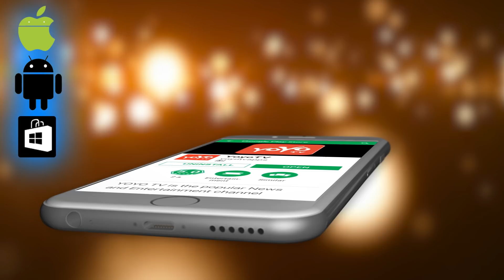ಸನ್ನಿ ಲಿಯೋನ್ ಸುಂದರವಾಗಿ ಇರುವುದಕ್ಕೆ ಮುಖ್ಯ ಕಾರಣ ! | Sunny Leone Beauty Secret | YOYO TV Kannada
Sunny Leone Beauty Secret ಸನ್ನಿ ಲಿಯೋನ್ ಸುಂದರವಾಗಿ ಇರುವುದಕ್ಕೆ ಮುಖ್ಯ ಕಾರಣ ! YOYO TV Kannada